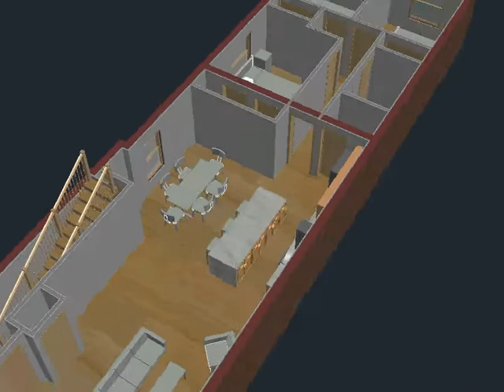Murrell Residence Addition 1st Floor Option C